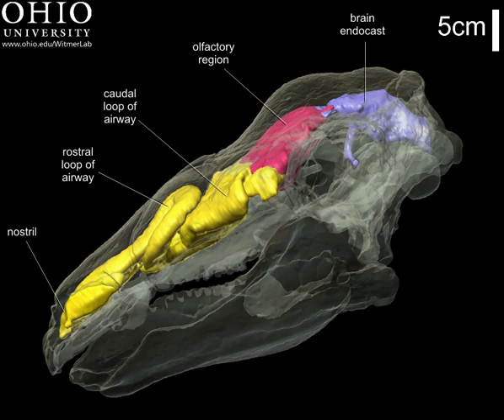Dinosaur airheads - Panoplosaurus - skull, brain, & air spaces - yaw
Skull of the ankylosaurian dinosaur Panoplosaurus mirus (ROM 1215), revealing the brain and nasal cavity (Olfactory region in red, airway in yellow). Rendered from CT scans using Amira and QuickTime by Ryan Ridgely, and labeled by Jason Bourke. For more on Euoplocephalus and other dinosaur airheads, including PDF of the 2008 Witmer & Ridgely article and a downloadable QuickTime version of this movie